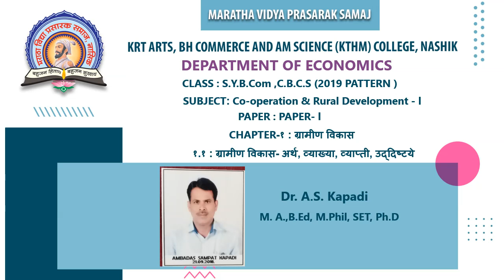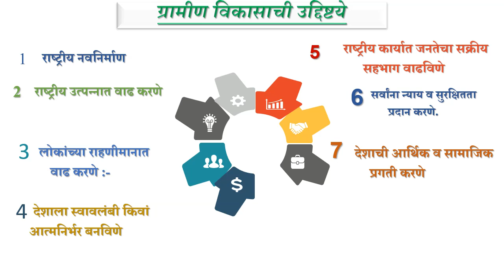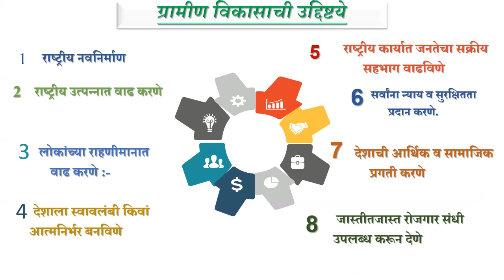S.Y.B.Com (Economics)|Sem-III| Co-operation and Rural Development Special Paper-I |Dr. A.S. Kapadi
Chapter:-1 Rural Development
(ग्रामीण विकास)
Topic:1.1ग्रामीण विकास अर्थ, व्याख्या,व्याप्ती आणि उद्दीष्टये
Lecture No.3